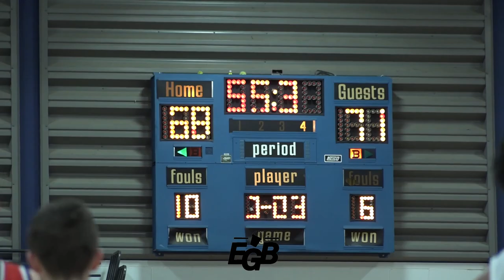Hanover Horton vs Ypsilanti Lincoln Highlights! Top10 Division 3 School vs Top10 Division 1 School!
Hanover Horton defeated Ypsilanti Lincoln on their home court by a final score of 78-73. Some considered this an upset since HH is a much smaller school, but it's important to note that both teams are ranked in the top-10 in their respective divisions.